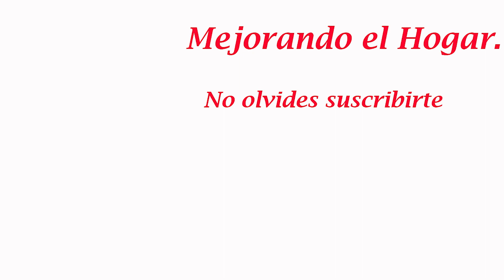FOCO CON SENSOR DE LUZ NATURAL NO NECESITA INSTALACION ADICIONAL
Gánate una tarjeta de regalo de Amazon México por el valor de los focos de Amazon solo deja tu comentario.

FOCO DIA Y NOCHE ENCIENDE AL OCULTARCE EL SOL Y SE APAGA AL SALIR EL SOL
Producto similar en amazon para los que no tienen homedepot